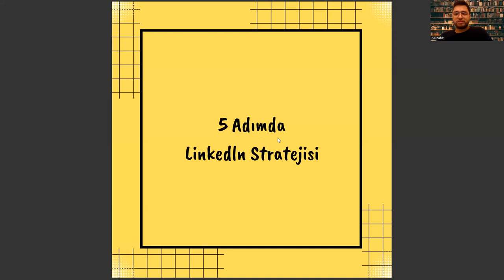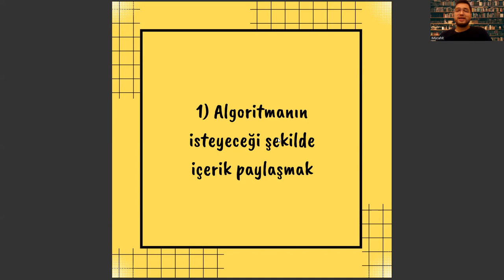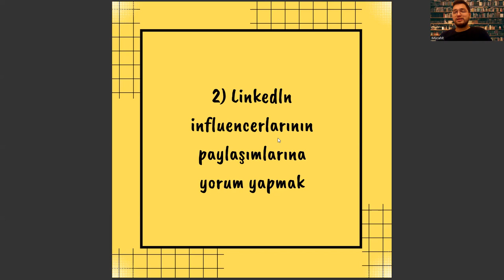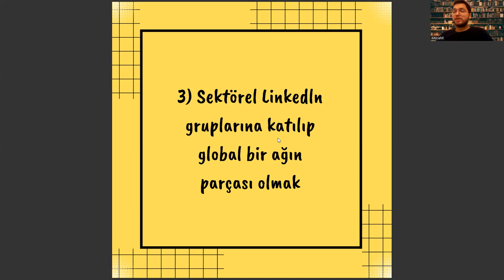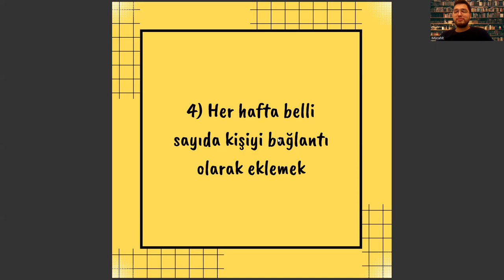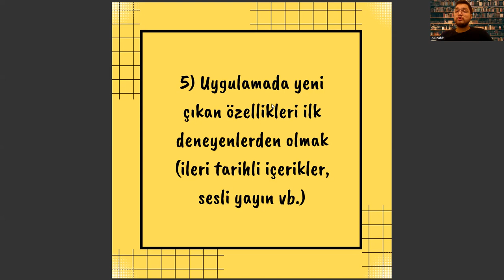ENDÜSTRİ MÜHENDİSLİĞİ BÖLÜMÜ İÇİN 5 ADIMDA LINKEDIN STRATEJİSİ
Mühendislikte Çizim,
Uygarlık Tarihi,
Kalkülüs I,
Endüstri Mühendisliğine Giriş,
Kalkülüs II,
Mühendisler için İktisat,
Algoritma ve Bilgisayar Programlama,
Lineer Cebir,
Diferansiyel Denklemler,
Elektrik ve Elektronik Mühendisliğinin Temelleri,
Endüstri Mühendisleri İçin Hesaplamalı Yöntemler,
Yöneylem Araştırması I,
Endüstri Mühendisleri için İstatistik,
Yöneylem Araştırması II,
Mühendisler için Finans,
Üretim Sistemleri Tasarımı,
ISE 316,
Endüstri Mühendisleri için Bilgisayar Uygulamaları,
Tedarik Zinciri Yönetimi,
Sistem Mühendisliği Metodları / DHL ile Sistem Mühendisliği Metodları,
Sistem Dinamiği ve Modelleme,
İstatistiksel Kalite Kontrolü
Mühendislik Projesine Giriş,
Sistem Tasarımı,
Endüstri Mühendisleri için Veri Bilimi,
Karar Analizi,
Mühendislik Projesi,
Verimlilik Analizi,
Alan Seçmeli,
Çizelgeleme,
Alan Seçmeli,
Ergonomi,
Alan Seçmeli,
İşlemsel Zeka,
Alan Seçmeli,
Doğrusal Olmayan Programlamaya Giriş,
Alan Seçmeli,
Lojistik Sistemleri,
Alan Seçmeli,
Matematiksel Modelleme,
Çizge Kuramı ve Ağ Akışları,
Girişimcilik ve Yenilikçilik Yönetimi,
Proje Yönetimi,
Deney Tasarımı,
Risk Analizine Giriş,
Öngörü Teknikleri,
Bilgisayar Destekli Üretim Sistemleri,
Endüstriyel Süreç Otomasyonu